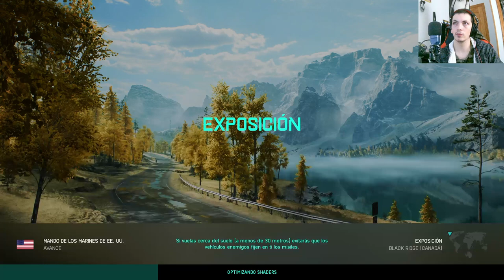¡Derrotados en Batalla! Descubre por qué perdemos terreno en el modo Avance de Battlefield 2042 😱🔥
"🎮 ¡Prepárate para la batalla definitiva en Battlefield 2042! En este épico video, exploramos los desafíos que enfrentamos al perder en el modo Avance. Descubre estrategias, consejos y secretos para darle la vuelta a la situación. ¡No te pierdas esta increíble experiencia gamer! 🚀🔥